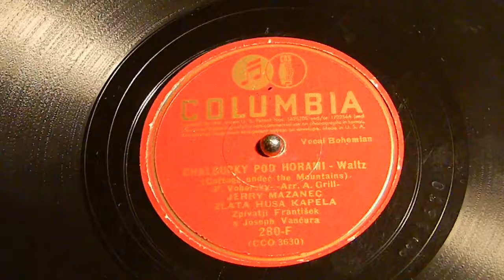Horami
Waltz
Chaloupky Pod
Zlata Husa Kapela
Columbia 280-F